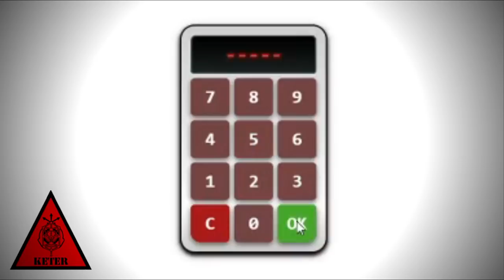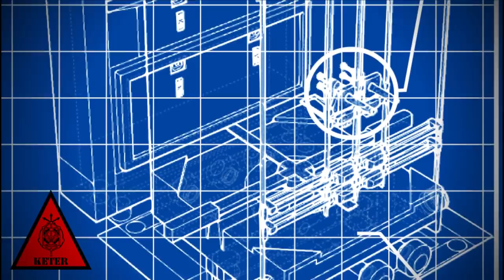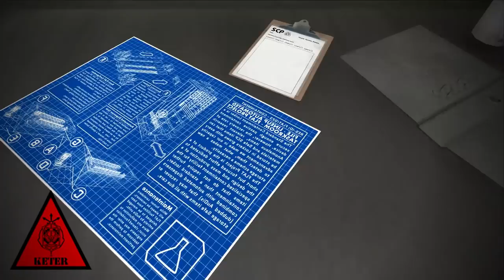SCP-3125 - Одному удалось сбежать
Автор qntm, перевод Fajrero, пароль 55555.